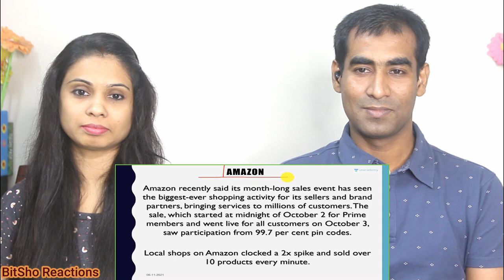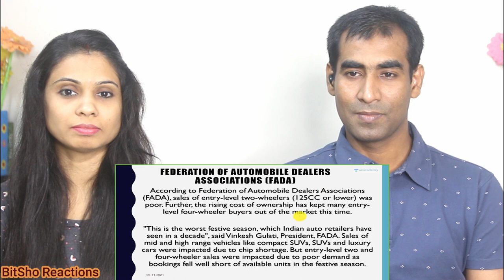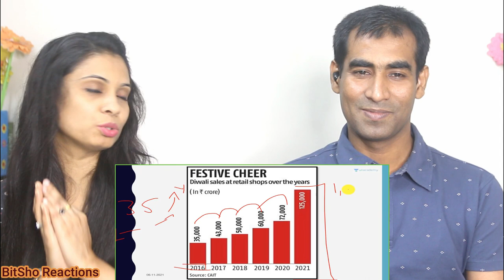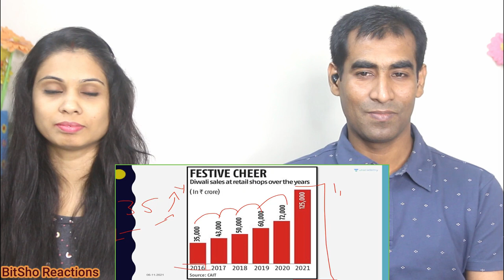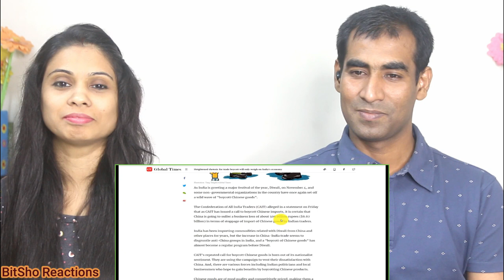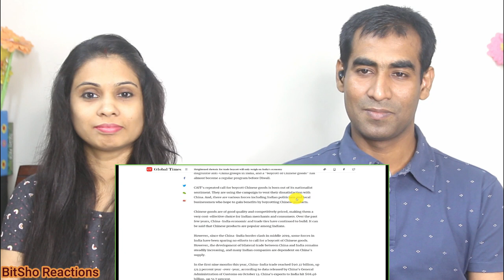Bangladeshi Reaction on ₹ 1.25 Lakh Crore Diwali Sale breaks 10 year Record India Rejected Chinese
Hey Friends, Here is our Reaction to ₹ 1.25 Lakh Crore Diwali Sale breaks 10 year Record India Rejected_Chinese Goods